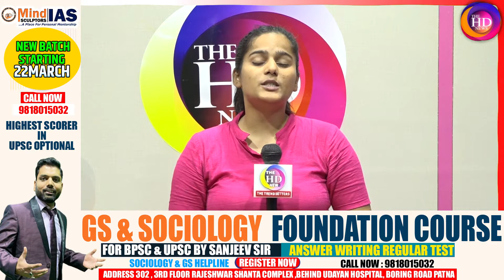पॉवर स्टार Pawan Singh ने जुबली स्टार निरहुआ को MP बनाने की अपील की..TheHDNews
Anchor: